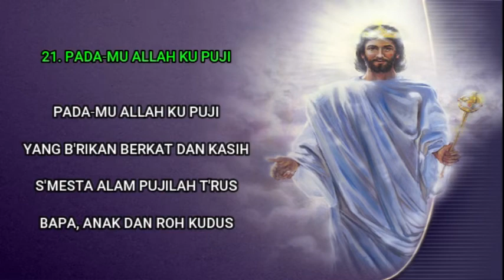LAGU SION No. 21. PADA-MU ALLAH KU PUJI EDISI LENGKAP 525 (INSTRUMENT DAN LIRIK)